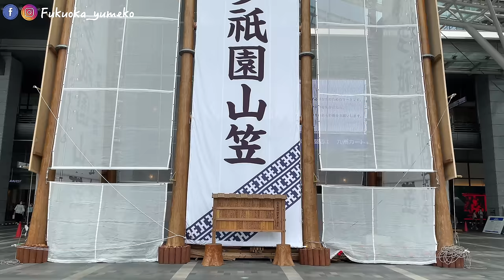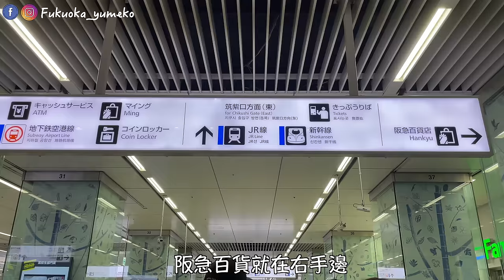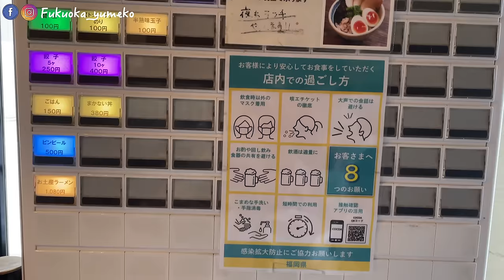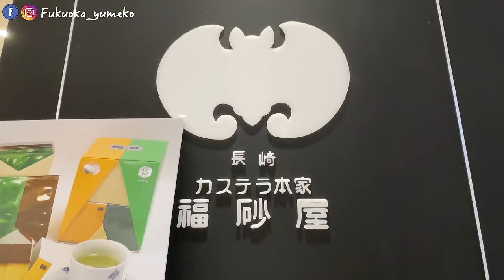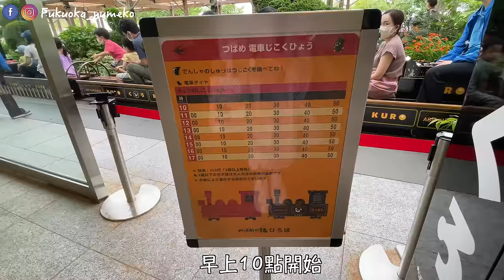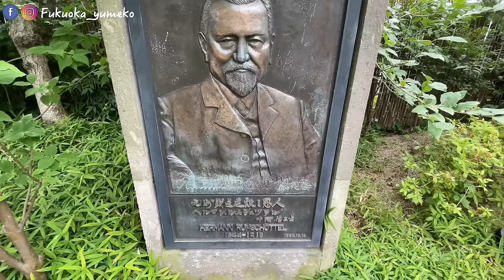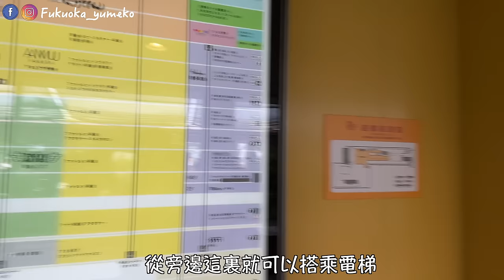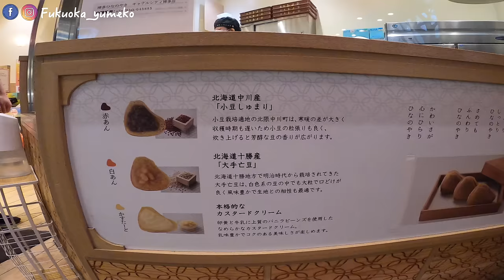日本旅遊｜福岡必來景點｜比一蘭拉麵好吃的豚骨拉麵❗️排隊一小時日本人也得排｜博多車站空中景觀台眺望福岡市｜博多運河城水舞秀｜巧遇日本當紅團體KissBee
歡迎加入頻道會員支持福岡女孩 (跟著福岡女孩遊日本）

在前幾集都介紹福岡的近郊景點
這一集夢子想介紹在福岡市用走的就能到的景點
有哪些呢❓

博多的交通位子很方便 新幹線🚄地鐵🚇都能從這邊搭乘

比一蘭拉麵🍜還要好吃的豚骨拉麵🍜 ❗️
日本人平日排隊一個小時也要吃到的拉麵 到底有什麼魅力❓

博多竟然還有免費觀景台❓能眺望福岡市 超美景色 ❗️

藏有旅遊書沒有介紹的景點就在這集❤️

快一起看下去吧👇

博多一双 博多駅本店
📍福岡県福岡市博多区博多駅東３丁目１−６
⏰ 11:00-深夜0點

屋上庭園 つばめの杜ひろば
📍 福岡県福岡市博多区博多駅中央街１−１ RF JR博多シティ
⏰ 10:00-20:00

博多 迪士尼商店
📍福岡県福岡市博多区博多駅中央街１−1番1号 アミュプラザ博多 5F
⏰ 10:00-20:00
🌍 disney.co.jp

à la campagne  (博多店)水果派
📍福岡県福岡市博多区博多駅中央街1-1(JR博多シティ1F)
⏰10:00-20:00
🌍 alacampagne.jp

重點整理
00:00 影片預告
00:44 影片開始 介紹福岡車站周圍地理位子
04:00 前往一双拉麵
04:23 抵達一双拉麵 品嚐一双拉麵
08:37 走回博多車站 筑紫口
09:04 介紹福岡伴手禮
10:45 前往博多屋上庭園
11:15 抵達屋上庭園（小火車）
14:50 屋上庭園展望台
17:02 逛迪士尼商店
19:08 超好吃水果派
19:53 前往博多運河城
21:26 現做小雞蛋糕
21:51 博多運河城水舞秀
22:38 巧遇日本人氣團體KISS BEE